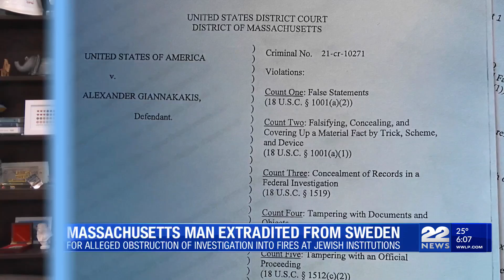Mayor Garcia to announce Holyoke Sports Complex plans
Holyoke Mayor Joshua Garcia will announce plans to build a sports complex in Holyoke on Tuesday.